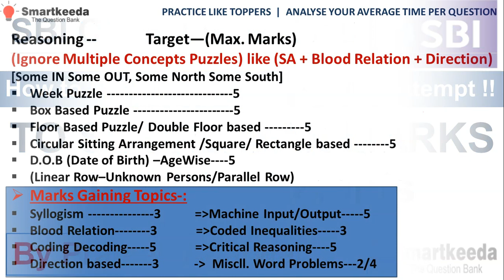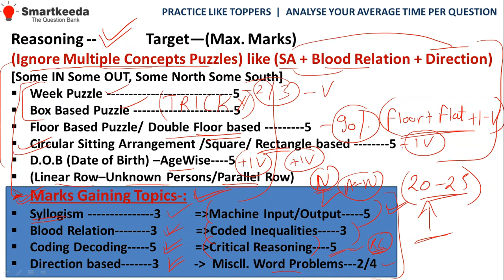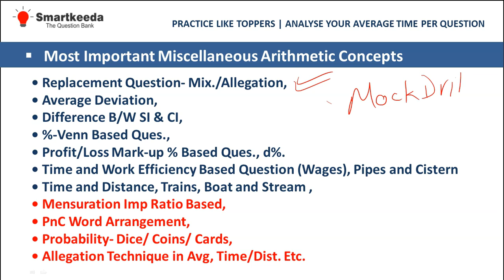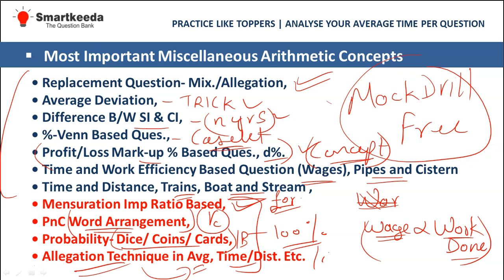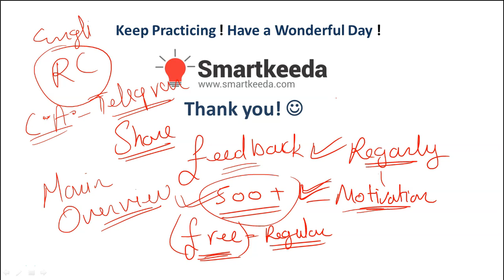Must Watch Session | How to Score Max Marks in Min Attempts in SBI Clerk Mains 2020 | V.V. Imp Trick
Must Watch Session | How to Score Max Marks in Min Attempts in SBI Clerk Mains 2020 | V.V. Imp Tricks | By Prateek Agarwal.
SBI Clerk Mains | Top 10 expected Arithmetic questions | Most Important Questions for SBI Clerk Mains 2020 | By Prateek Agarwal Sir
High Level DI (Data Interpretation) Based on SI & CI for SBI Clerk Mains | IBPS PO, RRB PO/Clerk | Set 3 | By Prateek Sir
Profit and Loss Missing DI (Data Interpretation) for Mains Exam | IBPS PO, RRB PO/Clerk Mains | Set 2 | By Prateek Sir
Quant Concept of Time and Distance DI for Mains Exam | IBPS PO Mains | IBPS RRB PO/Clerk Mains | RBI Assistant Mains | Set 1 | By Prateek Sir

BIG ANNOUNCEMENT | BIG SURPRISE 2020 | Increase Your Chances of Selection in Bank PO Mains Exam 2020 | By Prateek Sir.